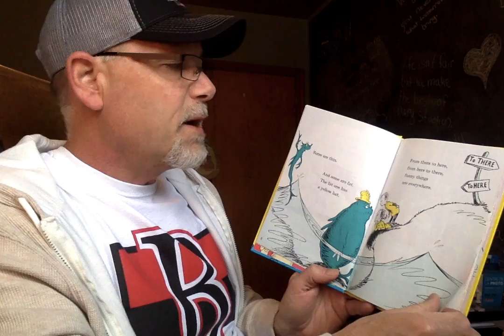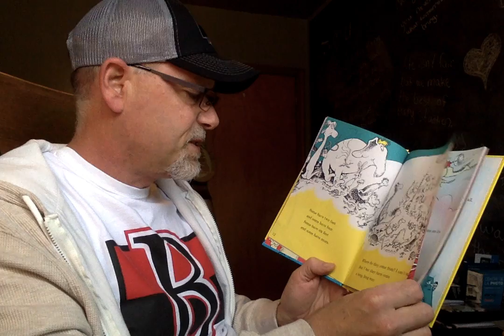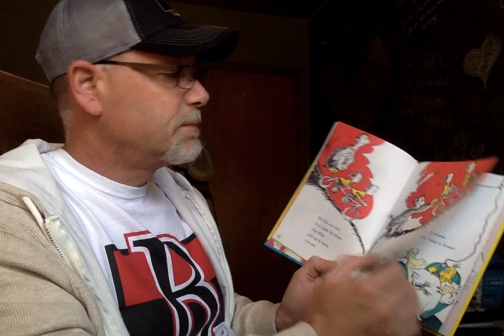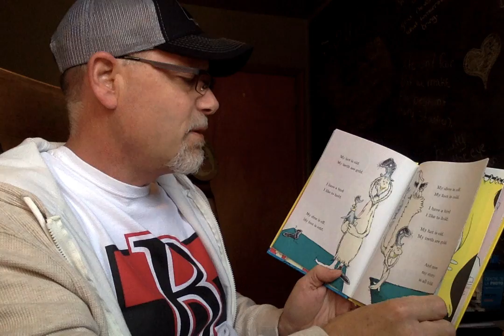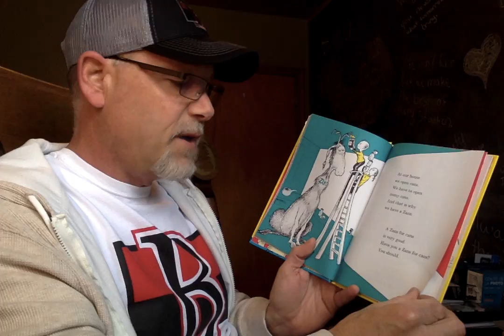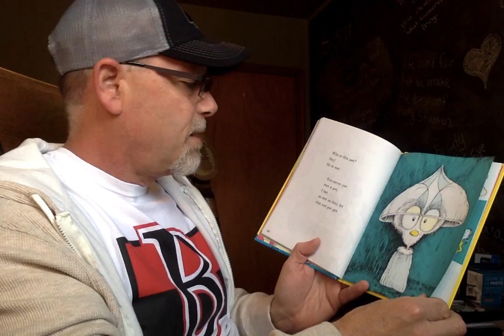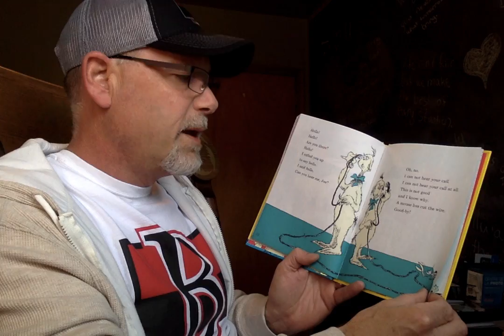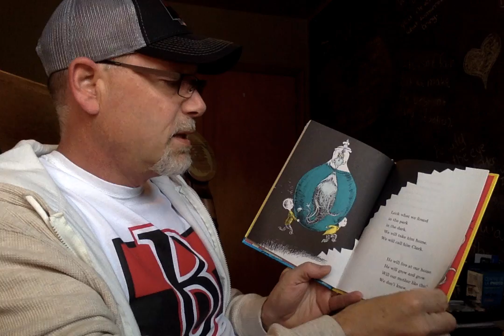One Fish Two Fish Red Fish Blue Fish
One Fish Two Fish Red Fish Blue Fish by Dr. Seuss